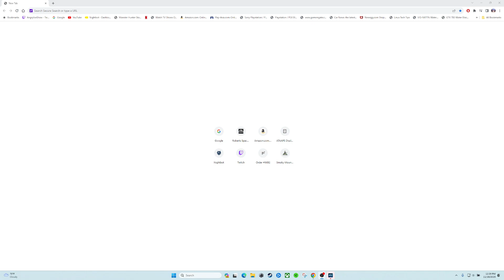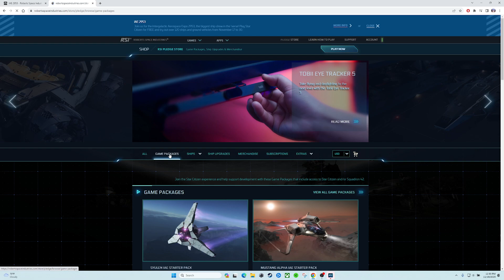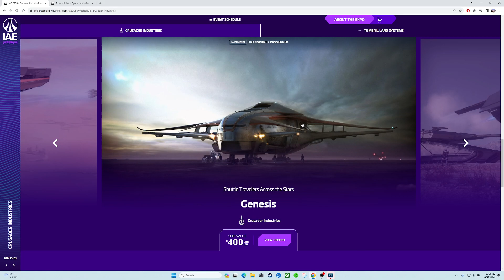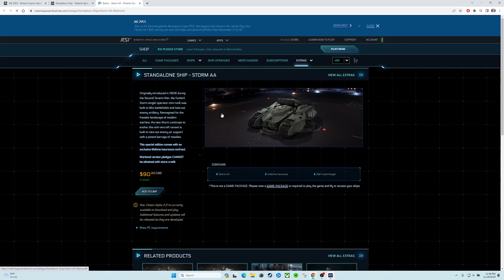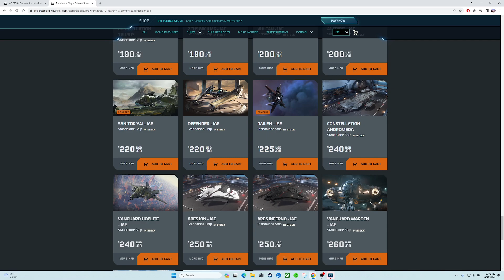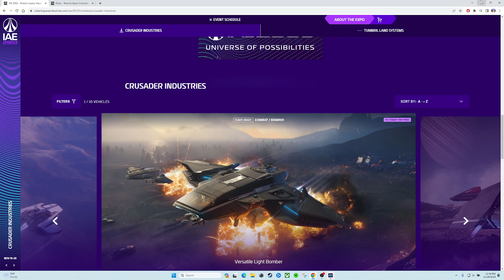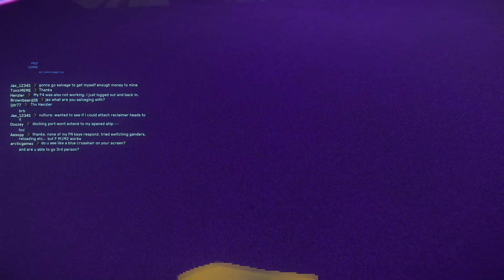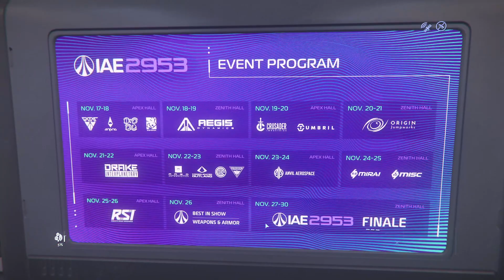IAE Star Citizen Day 2 Part 2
Free flight event Let's Go -- Watch live & Click this link to setup a account and get free in game money/ships